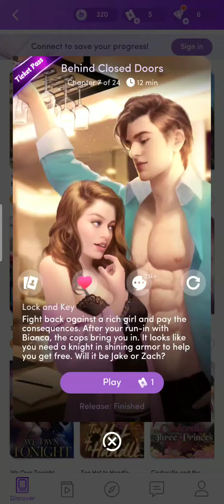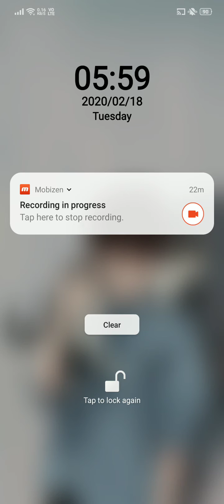Behind Closed Doors - Chapter 7